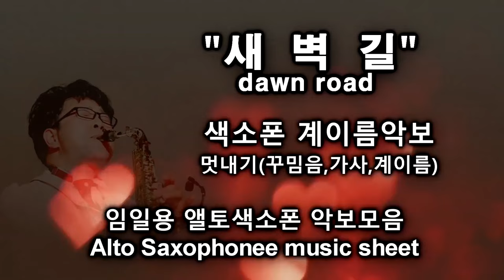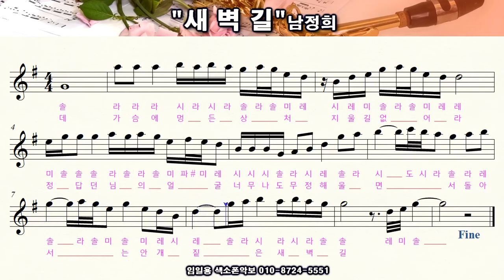[새벽길] 앨토색소폰연주 중급용 꾸밈음,계이름악보 임일용색소폰악보 멋내기5집 Saxophone cover/sheet